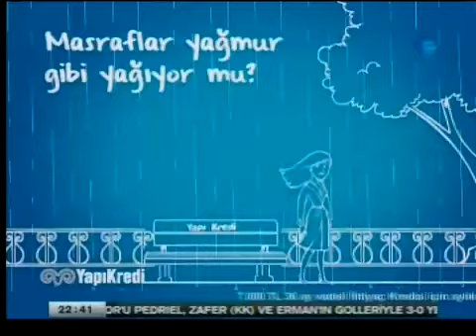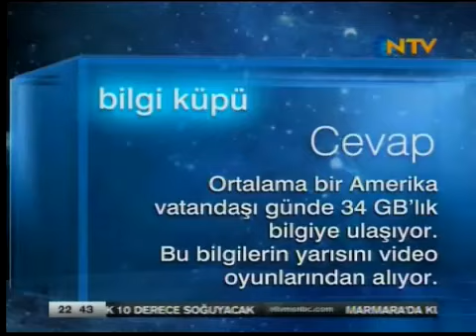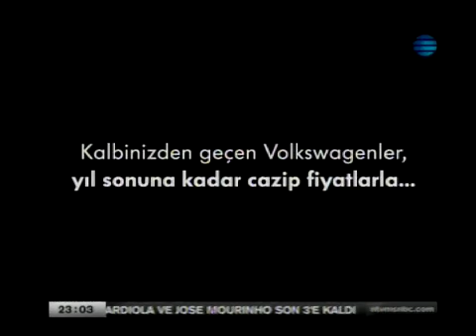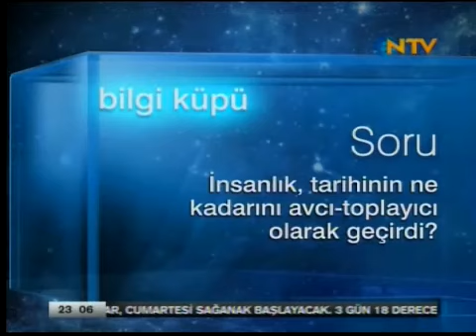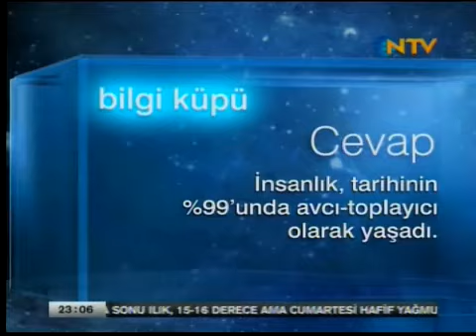Ntv X,Y,Z / Prof. Tekin Dereli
Kuantum Mekaniği